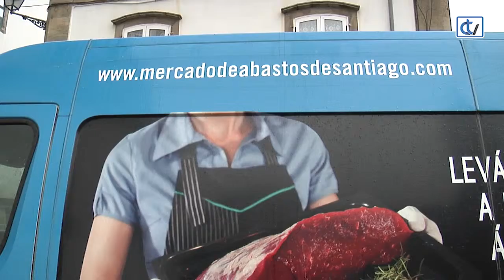El servicio a domicilio del Mercado de Abastos supera los 8.500 pedidos en 2018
La Plaza de Abastos ofrece un servicio a domicilio que no deja de crecer. Desde su puesta en marcha, aumentaron en 3.000 los encargos, superando los 8.500 pedidos en 2018. Así, los repartidores hacen una media de 40 viajes al día, cifra que sube hasta los 80 en días fuertes como jueves y sábados.